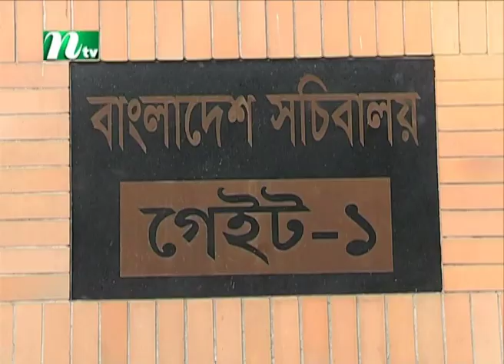৪৫০ কোটি মার্কিন ডলার ঋণ দিচ্ছে আইএমএফ | IMF | Dollar | NTV News